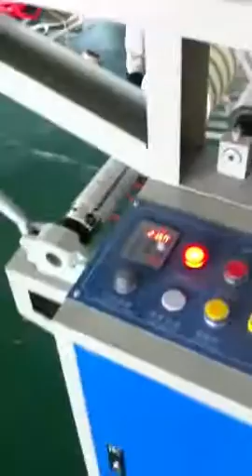SImple type slitter rewinder for non woven rolls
this slitter is good equipment for non woven roll or light polyethene film roll.affordable price and easy operation